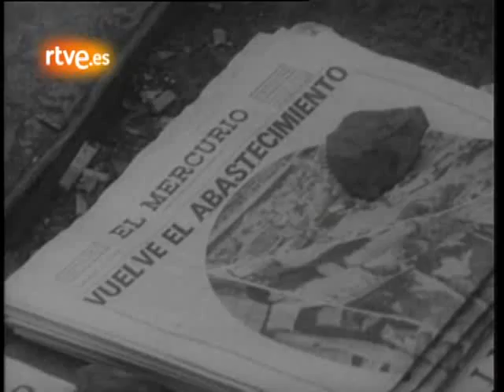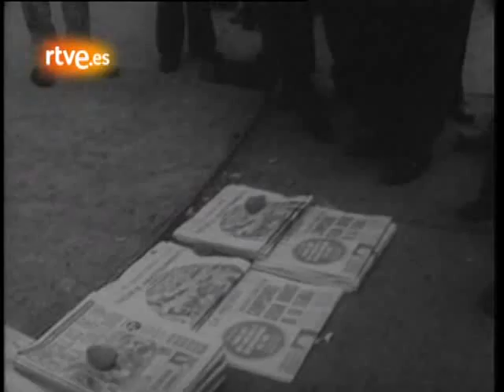El golpe de estado en la televisión española (2/3)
Pocos días después del golpe de estado un equipo de la TV española retrató la situación que se vivía en esos momentos en Santiago y sus alrededores. Incluye imágenes, muchas de ellas ya vistas en programas nacionales, de las ruinas de La Moneda, del interior del Estadio Nacional (donde se escuchan los primeros testimonios acerca de la tortura), de allanamientos y detenciones callejeras, además de los testimonios de Pinochet, el general Canessa (más tarde senador designado durante el gobierno de Frei Ruiz-Tagle), un partidario de la UP entrevistado clandestinamente y las opiniones de la gente en la calle. Las imágenes más impactantes son, sin embargo, aquellas ya conocidas de Patricio Aylwin, entonces presidente de la Democracia Cristiana, reconociendo la necesidad de la intervención militar y dando validez a los rumores -- probados luego totalmente infundados -- que decían que el gobierno de Allende se disponía a formar un ejército paralelo.
El documento comienza con un extracto de un programa de conversación de Televisión Nacional, previo al Golpe, donde el ministro Orlando Millas, comunista, se enfrenta en una apasionada discusión con Sergio Onofre Jarpa, senador del Partido Nacional.